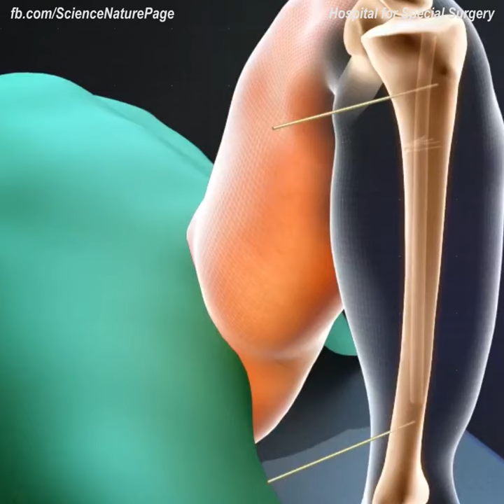phẫu thuật thẩm mỹ làm bạn cao hơn-Nguyễn Công Trình